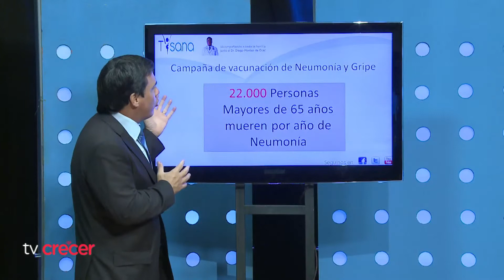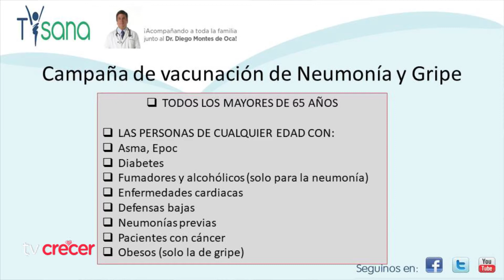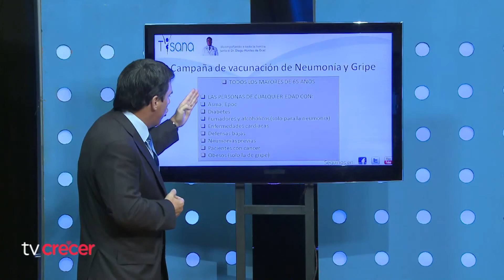Dr. Montes de Oca || Preguntas frecuentes Gripe y Neumonía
¿Sabías que mueren 22.000 personas adultas por año a causa de la Neumonía? El Dr. Diego Montes de Oca nos explica todo lo que tenemos que saber sobre la Gripe y la Neumonía.